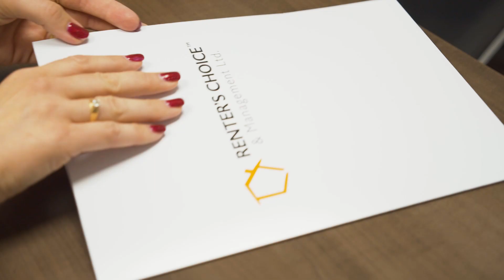Renter's Choice Testimonials: Darrell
A landlord testimonial we filmed for Renter's Choice & Management in Lethbridge AB.